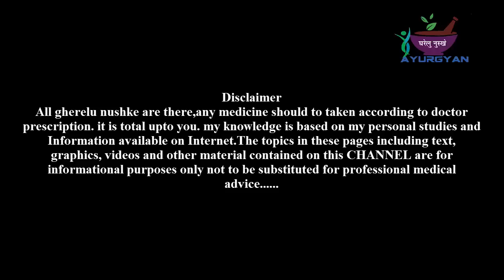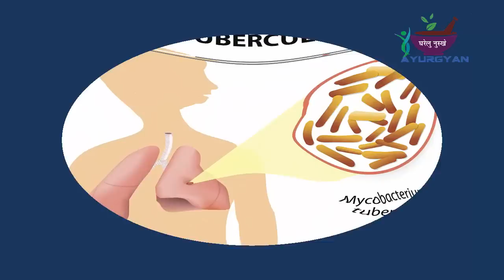ये औषधि क्षय रोग(T.B) को करें सिर्फ दो महीने में ख़त्म/T.B Rog Ka Ayyurvedic Ilaaj,Tuberculosis illaj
ये औषधि क्षय रोग(T.B) को करें सिर्फ दो महीने में ख़त्म/T.B Rog Ka Ayyurvedic Ilaaj,Tuberculosis illaj:-इस विडियो में टी.बी(Tuberculosis) रोग का घरेलु उपचार(Home remedies) बताया गया है जिसके द्वारा आप टी.बी को २ माह में ठीक कर सकते है। (Ayurvedic Treatment of T.B Tuberculosis)

All gherelu nushke are there,any medicine should to taken according to doctor prescription. it is total upto you. my knowledge is based on my personal studies.The topics in these pages including text, graphics, videos and other material contained on this CHANNEL are for informational purposes only not to be substituted for professional medical advice.